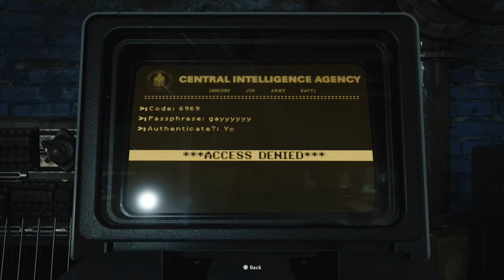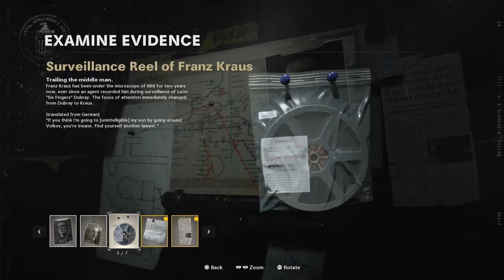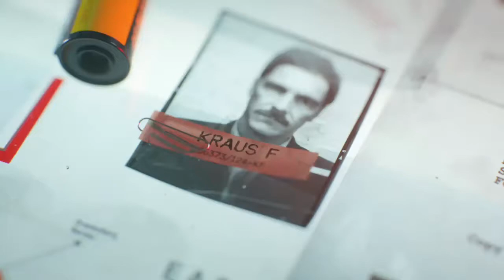Sneaky: Call Of Duty: Black Ops Cold War - #4